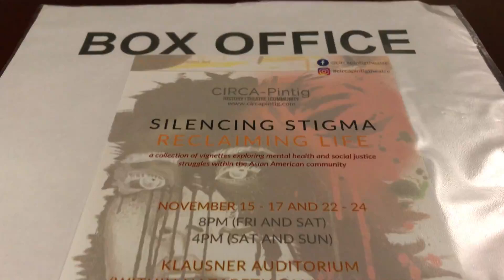SSRL 3.0 Audience Response 1 (2019)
Audience feedback from 2019 production of Silencing Stigma Reclaiming Life 3.0